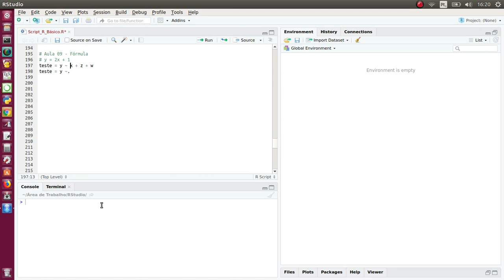R Básico - Básico de Fórmulas